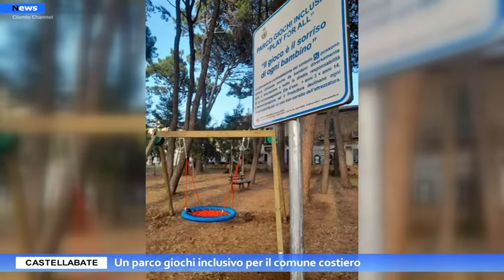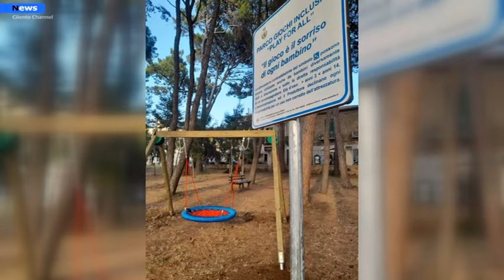Castellabate, un parco giochi inclusivo per il comune costiero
In Villa Matarazzo, a Santa Maria di Castellabate, sono state installate le giostrine che potranno essere utilizzate anche da bambini diversamente abili. Play for All è il nome del progetto in cui le giostre non rappresenteranno più motivo di discriminazione ed esclusione bensì motivo di inclusione.